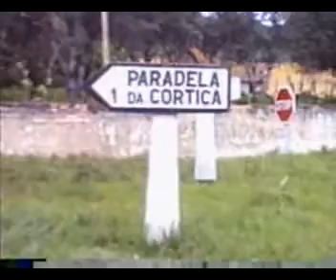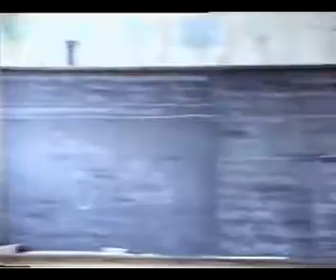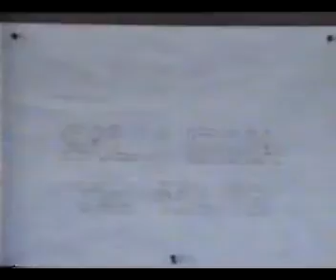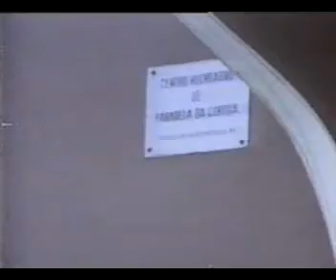O Filme de Paradela parte1.avi